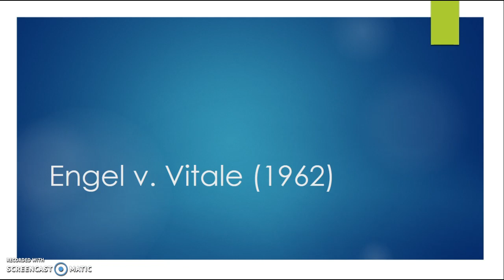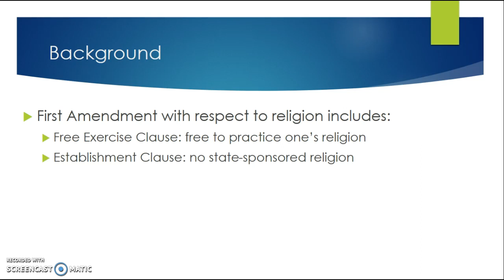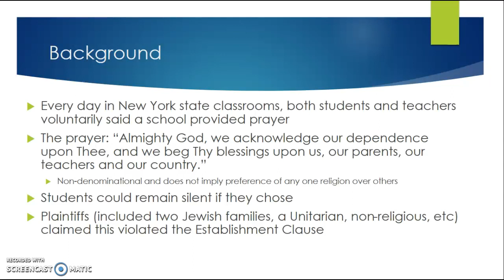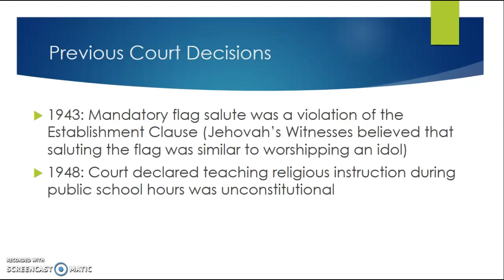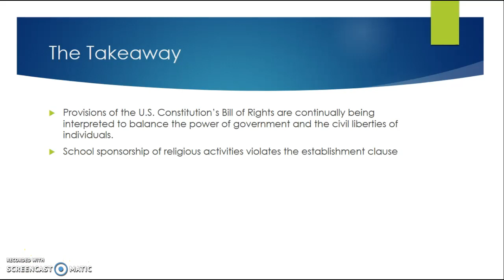Engel v. Vitale: Everything to Know in 5 Minutes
Engel v. Vitale: Everything to Know in 5 Minutes: Establishment Clause in the First Amendment.